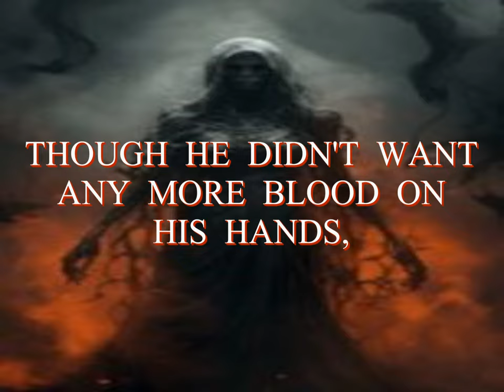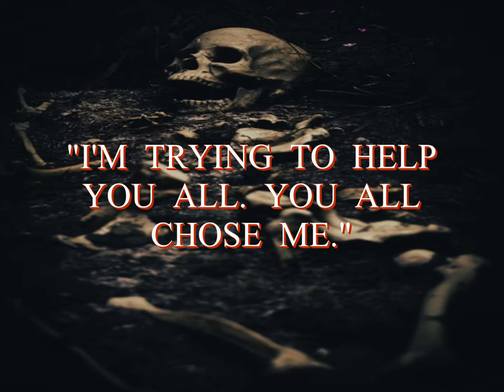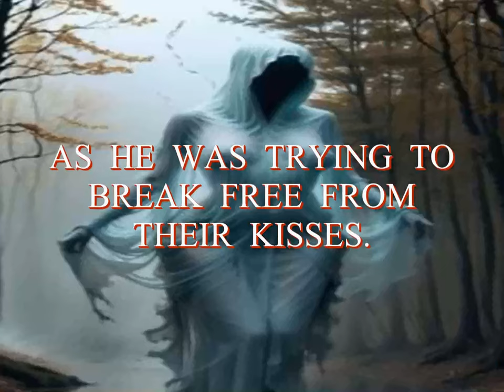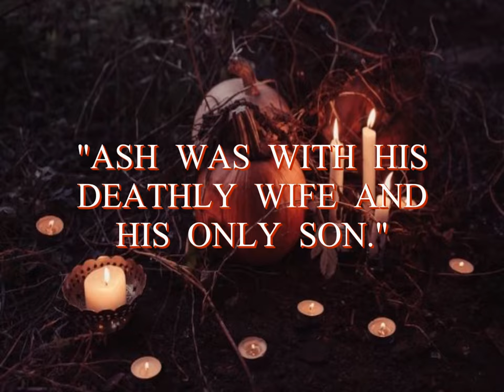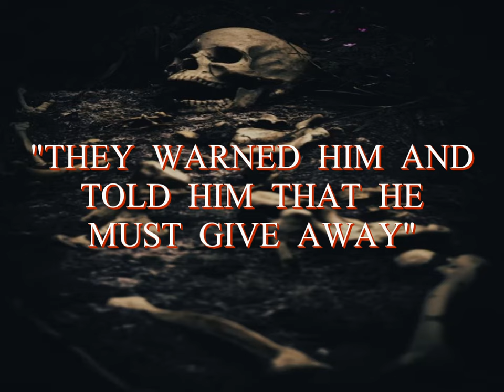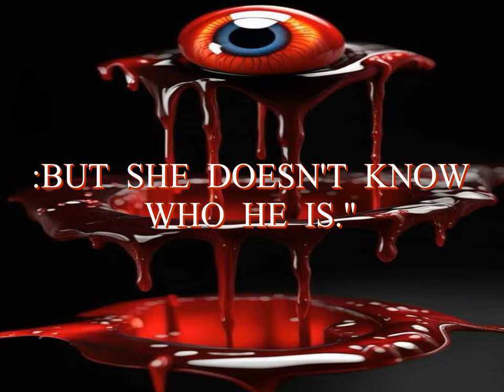CHAPTER 14 THE FAMILY TREE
THE RED MOUNTAIN CHAPTER 14